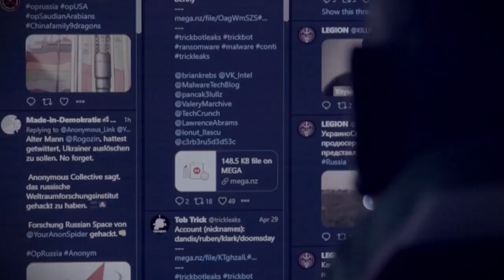cyberbullismo senza rete polizia stato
Un’iniziativa rivolta ai più giovani, promossa con la collaborazione del Ministero dell’istruzione e del merito per sensibilizzare i minori all’uso consapevole del web e prevenire il diffondersi del fenomeno del cyberbullismo e di tutte le varie form